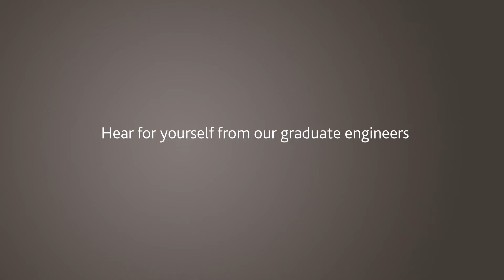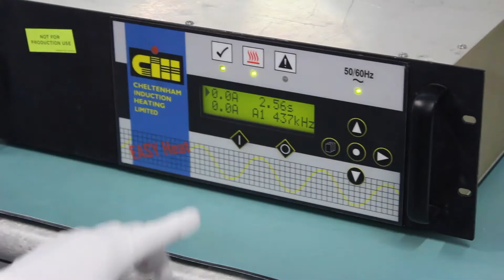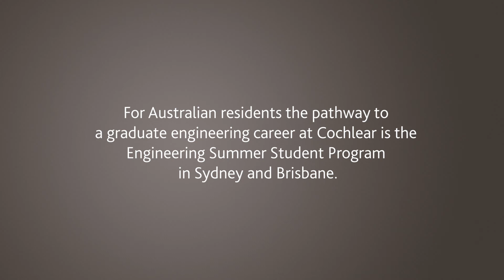Preparing students for an engineering career at Cochlear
Graduate engineers share how their experience on the Summer Student Program prepared them for their engineering career at Cochlear . Graduate engineers at Cochlear do real work that changes the lives of people with hearing loss. The Cochlear Summer Student Program is the pathway to a graduate engineering career with Cochlear in Australia. Eligibility criteria apply.